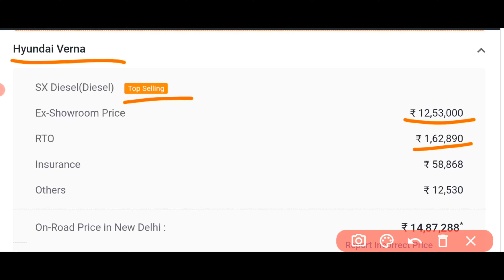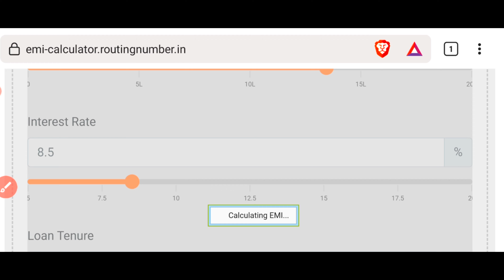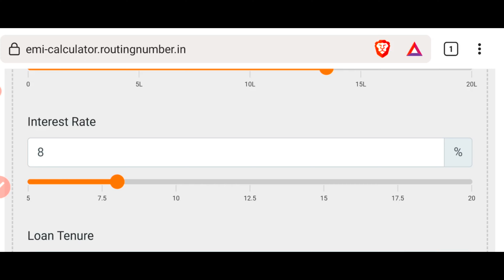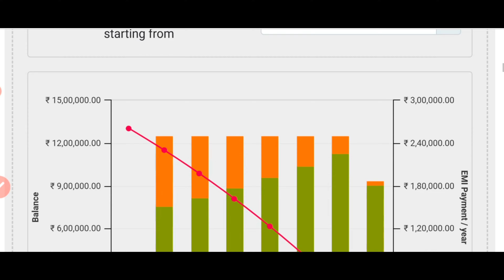Hyundai Verna Top selling Model Car price, Loan Amount, Monthly Emi, Ex Showroom price, All DETAILS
Verna SX Diesel(Diesel)
 Top Selling

Ex-Showroom Price
Rs.12,53,000

RTO     Rs.1,62,890

Insurance    Rs.58,868

Others     Rs.12,530